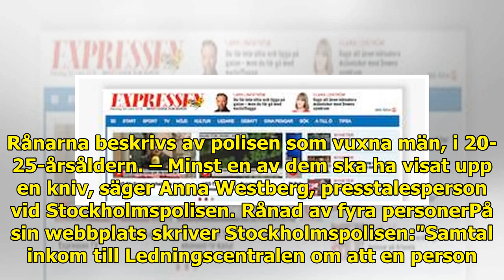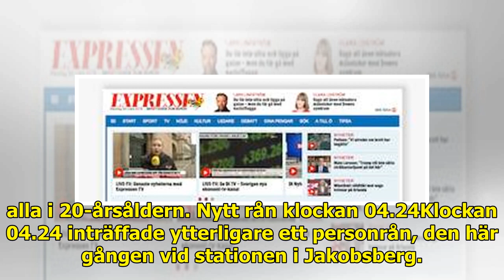Dubbla rån i Jakobsberg: ”Kan inte utesluta samband”